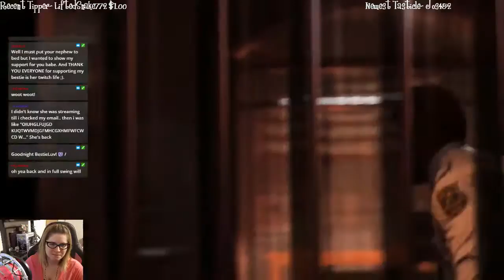Mafia III - Twitch Let's Play [Part 2]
Playing the game LIVE on Twitch!

After years of combat in Vietnam, Lincoln Clay knows this truth: family isn’t who you’re born with, it’s who you die for. Now back home in New Bordeaux, Lincoln is set on escaping a criminal past. But when his surrogate family, the black mob, is betrayed and wiped out by the Italian Mafia, Lincoln builds a new family on the ashes of the old and blazes a path of military-grade revenge through those responsible. Intense gun fights, visceral hand-to-hand combat, white knuckle driving and street smarts will all be needed. But with the right crew, tough decisions and some dirty hands, it’s possible to make it to the top of the city's underworld.